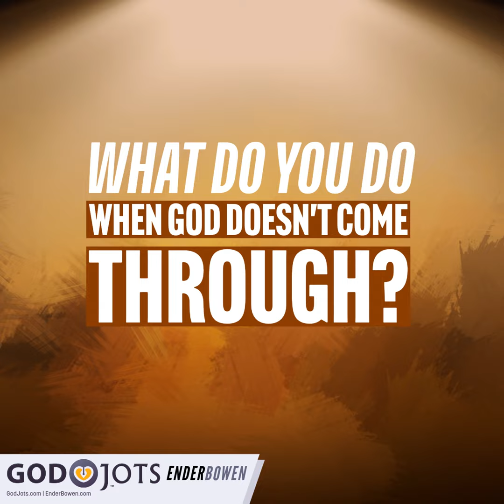What Do You Do When God Doesn't Come Through?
As adults we’re responsible for so much - we get so bogged down - that sometimes the “signal” from God gets jammed or garbled. How do you clear that space?